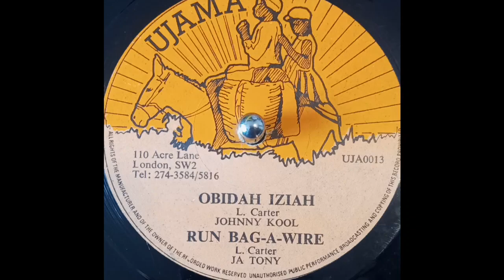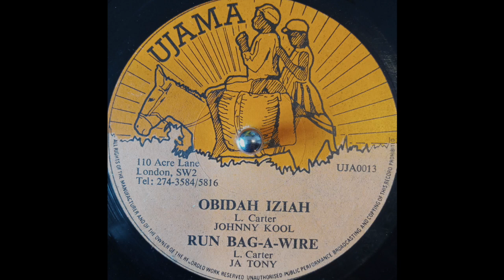Johnny Kool - Obidah Iziah & Jah Tony - Run Bag-A-Wire (Ujama) 1976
aka Long time ago
Produced by Linval Carter aka Prince Jazzbo aka Johnny Kool